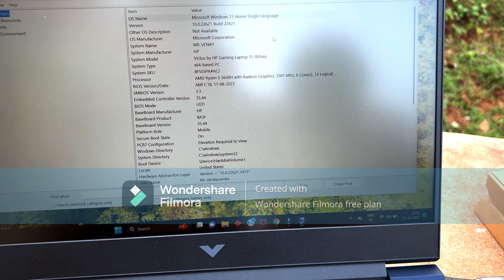ఈ నెల YouTube Income ఎంతో తెలుసా?New gaming laptop unboxing#youtubeincome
ఈ నెల YouTube Income ఎంతో తెలుసా? youtubeincome gaming laptop unboxing..

Laptop💻--Take a look at this HP Victus AMD Ryzen 5 Hexa Core 5600H - (8 GB/512 GB SSD/Windows 11 Home/4 GB Graphics/AMD Radeon RX 6500M/60 Hz) 15-fb0147AX Gaming Laptop on Flipkart